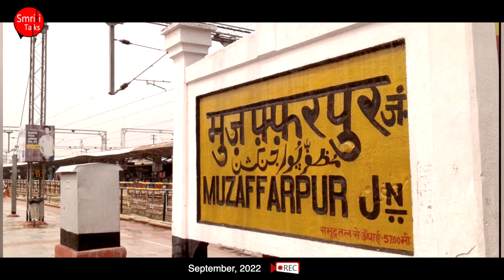कैसे बनी डांसर | सुदीपा घोष | स्मृति टॉक्स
सुदीपा घोष (बोस)
भरतनाट्यम नृत्यांगना
(संगीत नाटक अकादमी, नई दिल्ली द्वारा बिस्मिल्लाह खान युवा पुरस्कार से सम्मानित कलाकार। )

Sudipa Ghosh (Bose)
Bharatanayam exponent
(Ustaad Bismillah Khan yuva Awardee)

जीवन में कुछ भी विशेष करने के लिए प्रेरणादायक स्मृतियों का होना बहुत उपयोगी और आवश्यक होता है।
यह स्मृतियां हमें प्रेरणा देकर बहुत कुछ सिखाती हैं और सदैव अपने लक्ष्य के प्रति सजग और गतिमान रखती हैं।
इन्हीं स्मृतियों के साथ हम एक ऐसा बातचीत का मंच लेकर आए हैं जहां सफल, आदर्श व अनुकरणीय व्यक्तित्व से जीवन की उन स्मृतियों को साझा करते हैं।
जहां वे अपनी सफलता की कहानी स्वयं की जुबानी बताते हैं और प्रेरित करते हैं।

उत्तिष्ठत जाग्रत प्राप्य वरान्निबोधत के लिए।
अर्थात- उठो, जागो और ध्येय की प्राप्ति तक रुको मत।

आशा ही नहीं बल्कि पूर्ण विश्वास है कि हमारे "स्मृति टॉक्स" आपको अपने जीवन में  गुणात्मक सुधार और सफलता प्राप्ति में सहायक होंगे।

आपका सर्वांगीण विकास ही हमारा ध्येय है।